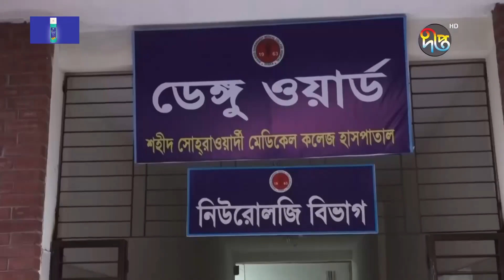ডেঙ্গু থেকে বাঁচতে যে পরামর্শ দিলেন বিশেষজ্ঞ চিকিৎসকরা | Dengu | Deepto News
ডেঙ্গু থেকে বাঁচতে যে পরামর্শ দিলেন বিশেষজ্ঞ চিকিৎসকরা

Address:
Deepto TV
7/A/GA Tejgaon Industrial Area,